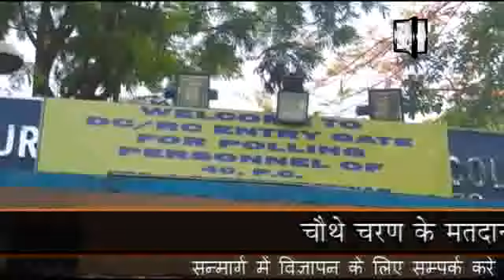Election Preparation at Durgapur